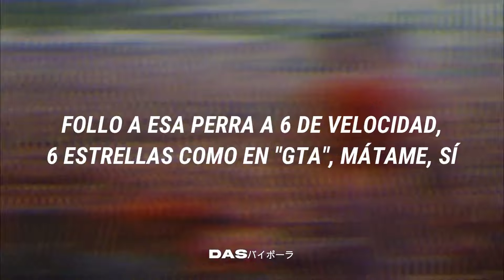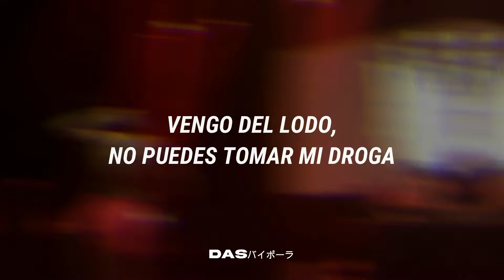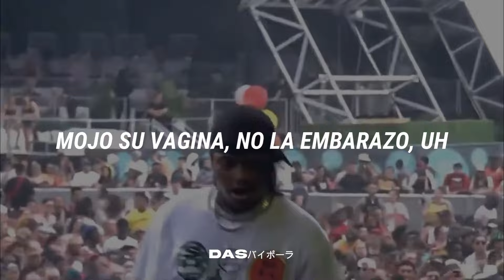XXXTENTACION - RIP Roach feat. $ki Mask The Slump God [Sub Español]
Tema potente y antigua de x, siempre quise subtitularlo y taerlo al canal, aasi que aqui lo tienen, espero lo disfruten.

Gracias por el apoyo, los quiero ♥.